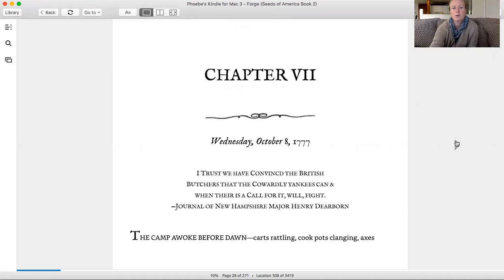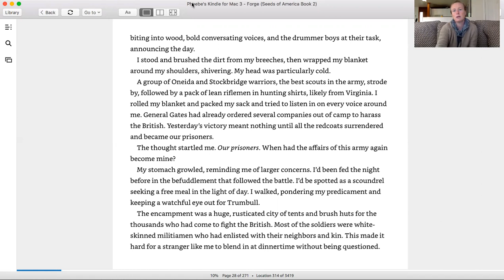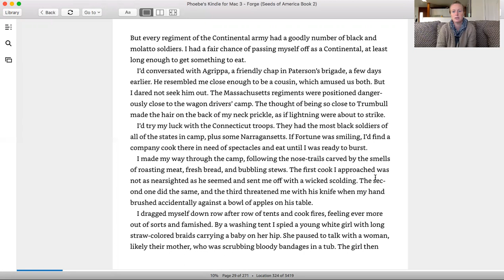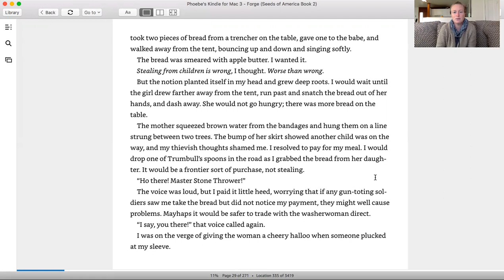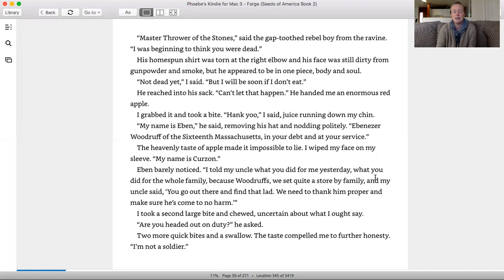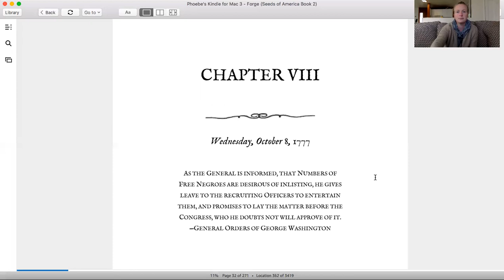Forge: Chapter 7 (the lost chapter)